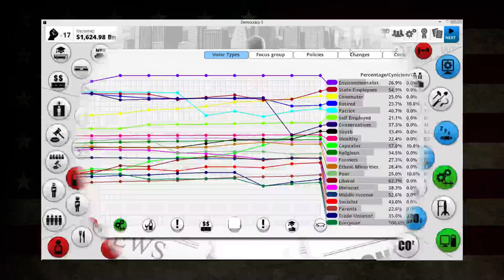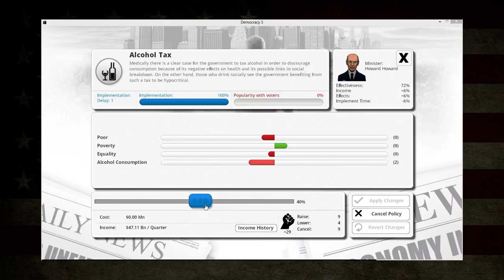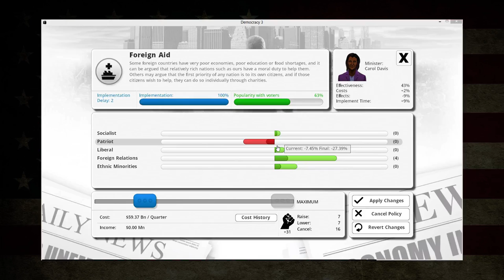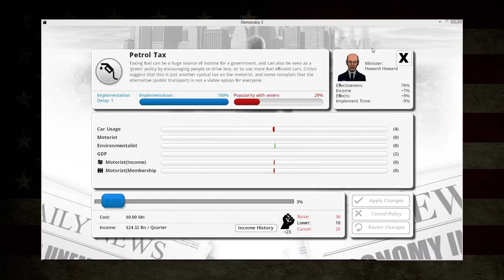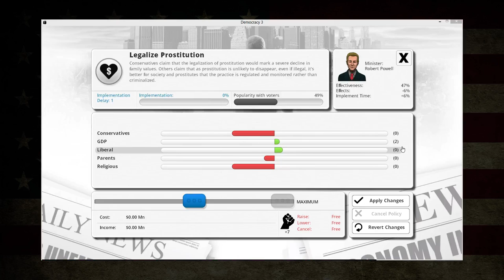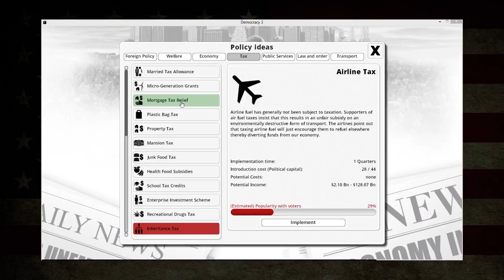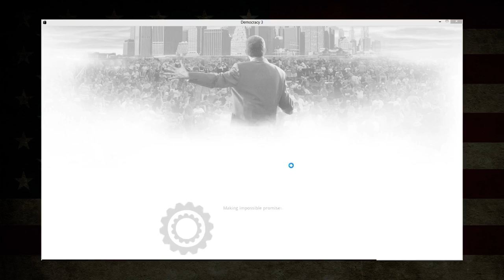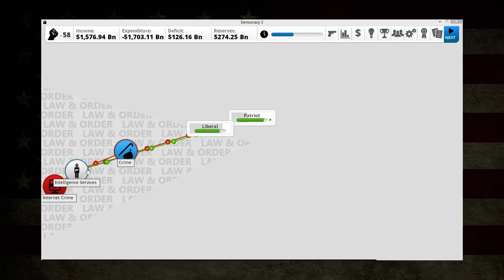Let Me Play: Democracy 3 - Abolishing Debt and Saving Lives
In todays episode we crush the opposition and show how we could have rules the world by popular demand. This was the final episode in this series and I hope you enjoyed it. I think I shall be moving on to doing some minecraft videos here shortly and think you will enjoy those aswell. :)